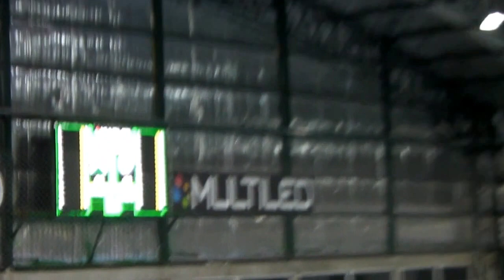MenC16c lujan 26 21 4